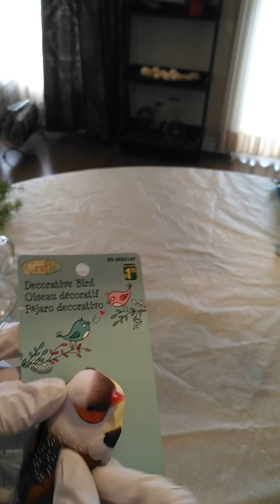DOLLAR TREE DIY SPRING/CRAFT IDEAS/FARMHOUSE DECOR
SPRING FLORAL ARRANGEMENT IN A TEA CUP. TEA CUP CRAFT IDEAS.